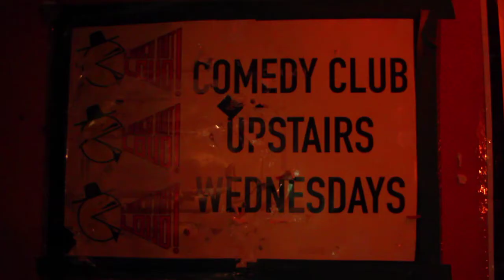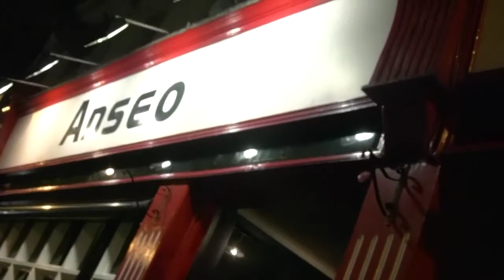Luke Seery - Stand Up Comedy at Anseo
Luke Seery performing stand up comedy at Anseo, Dublin, 2012